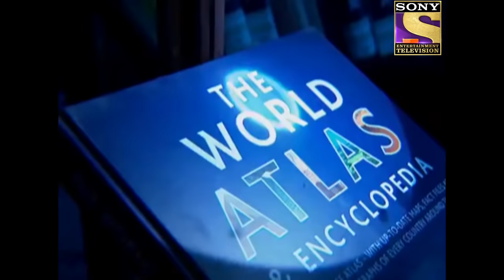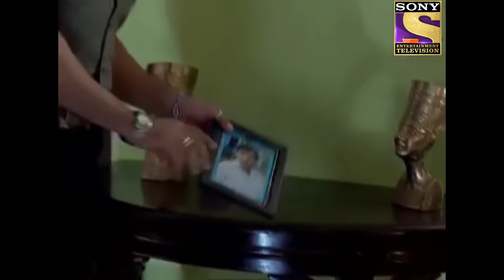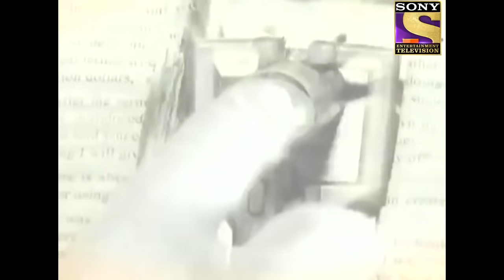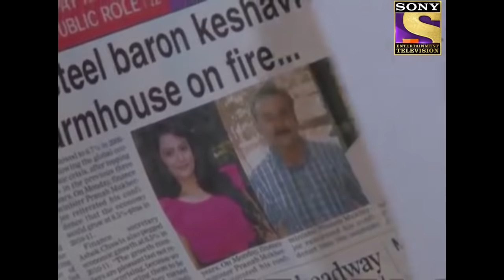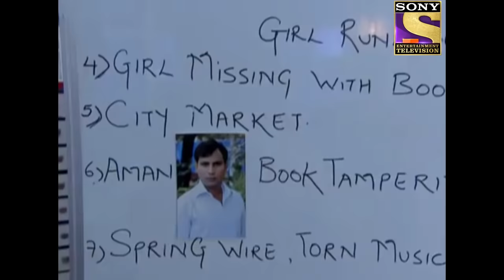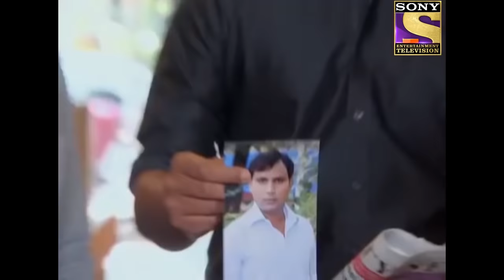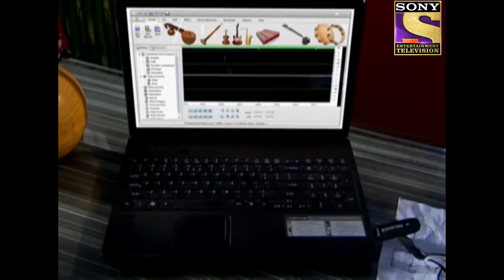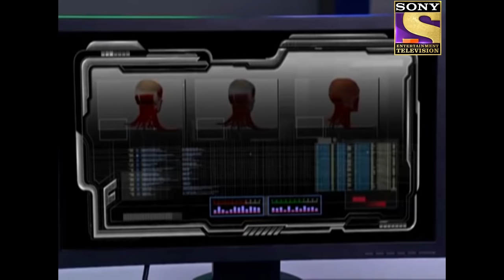CID - सीआईडी - Ep 905 - Chain of codes - Full Episode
Episode 905: Chain of codes
A woman trying to steal a book from a library at night mysteriously dies when something spokes are in her neck. It happens as soon as she opens the book and as a result, she bleeds to death. There seems to be another person who witnessed her death and did nothing. Who was this mysterious person looking over the incident and not reacting at all?